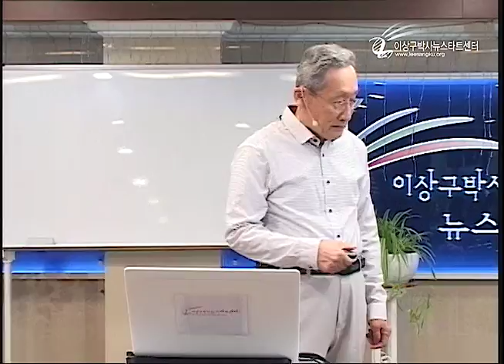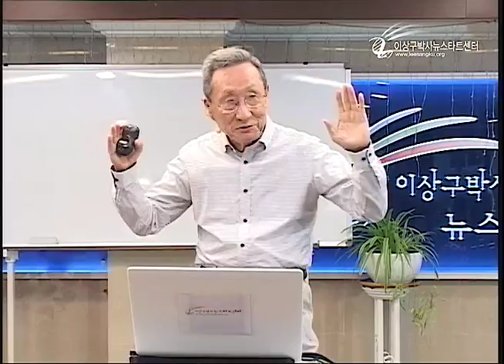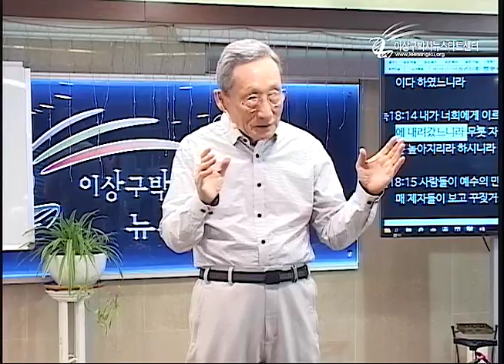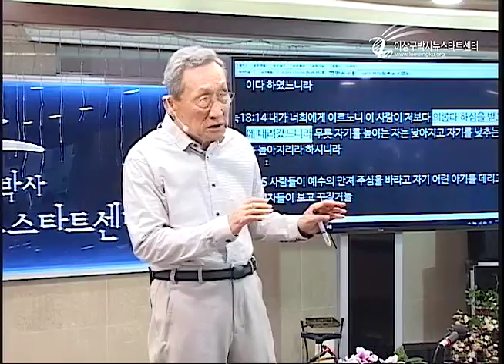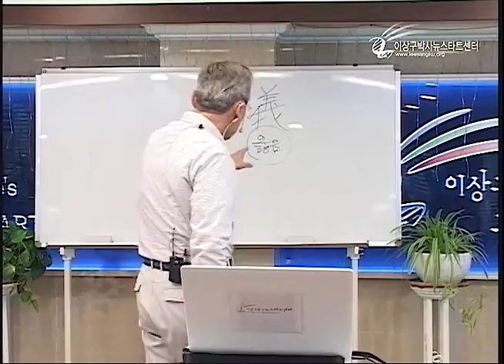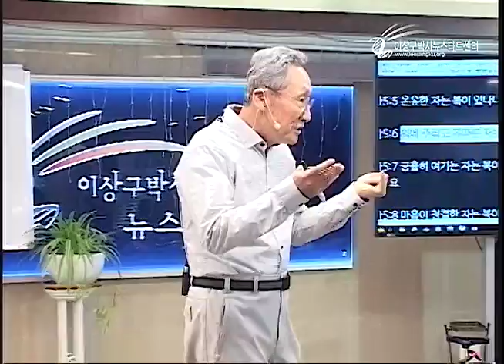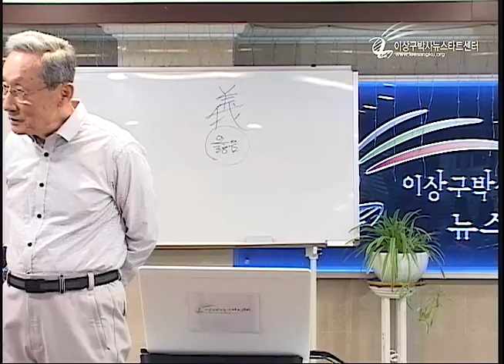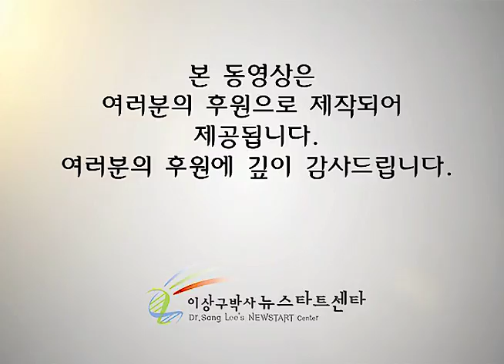H212 14 의에 주리고 목마른 자